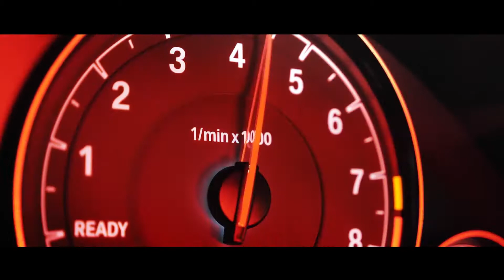Shahmen - Suicide Drive